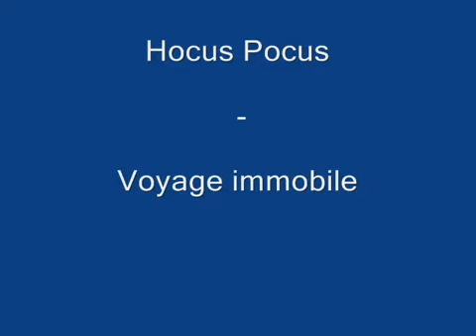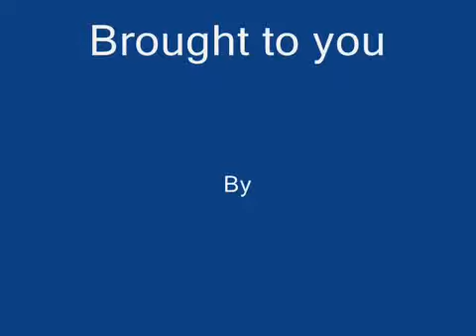Hocus Pocus voyage immobile